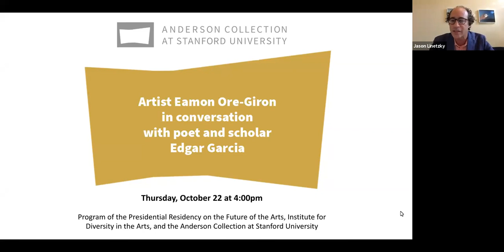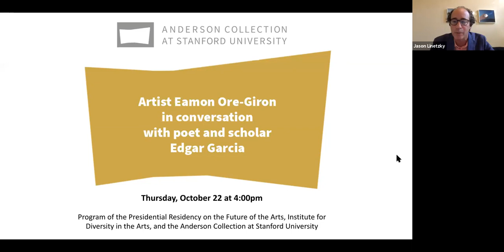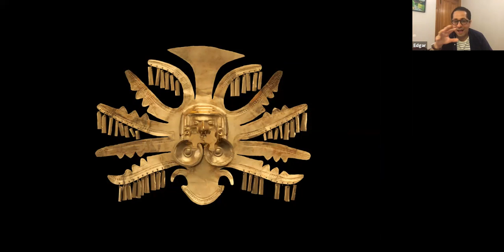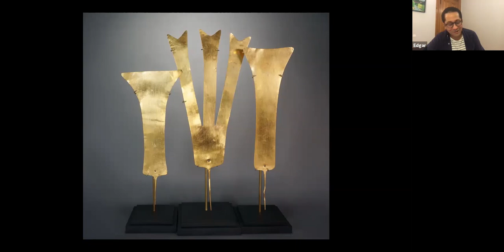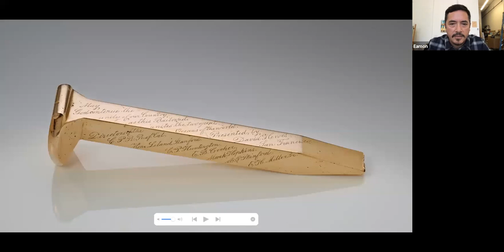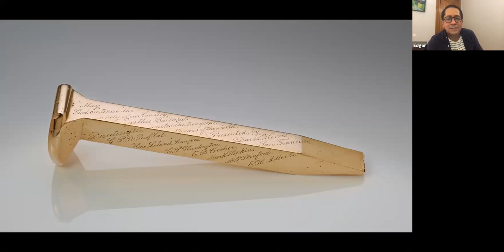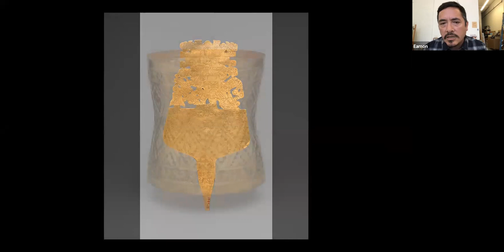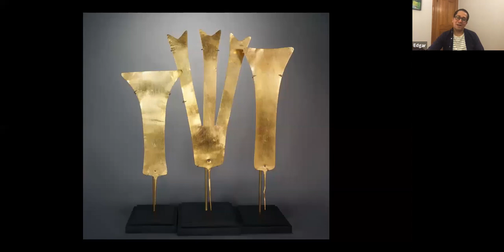Artist Eamon Ore-Giron in conversation with poet and scholar Edgar Garcia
Stanford Presidential Visiting Artist Eamon Ore-Giron and poet and scholar Edgar Garcia will discuss the artist’s practice through a lens of abstraction and in relation to the history and symbolism of gold. The color gold features prominently in Ore-Giron’s ongoing series of Infinite Regress paintings, and the speakers will consider how we might decolonize and reevaluate this precious metal.